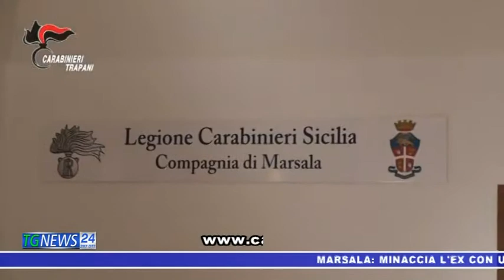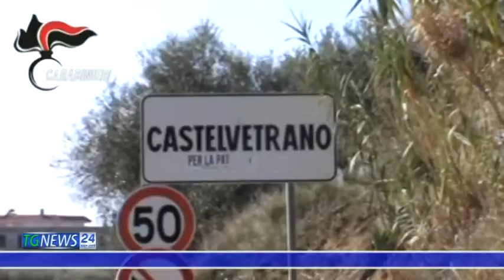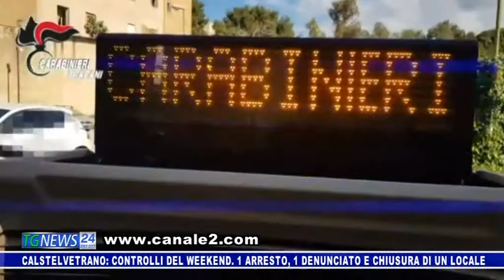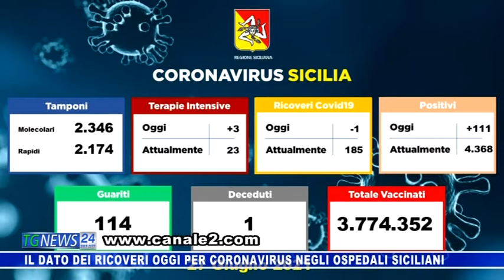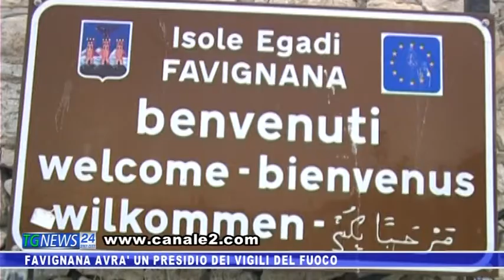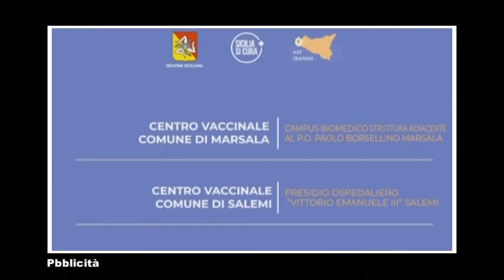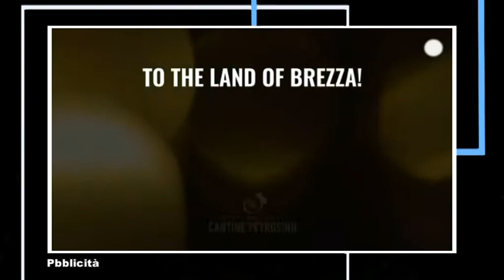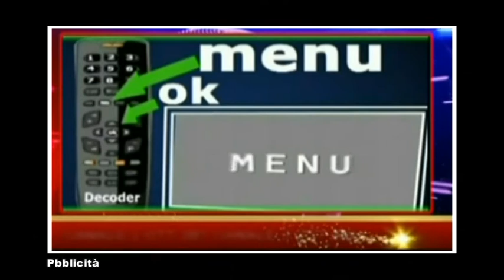TG NEWS 24 - LE NOTIZIE DEL 28 Giugno 2021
tutti gli aggiornamenti su - visita il nostro canale youtube Canale2 TP
È ARRIVATO IL MOMENTO DI RISINTONIZZARE IL TUO TELEVISORE PER CONTINUARE A VEDERE CANALE 2 E CANALE 3.
AVVIA SUBITO LA RICERCA AUTOMATICA DEI CANALI.
CANALE 2 sul Canale 297 e CANALE 3 sul Canale 686 del digitale terrestre.
RISINTONIZZA AUTOMATICAMENTE IL TUO TELEVISORE PER CONTINUARE A SEGUIRE I NOSTRI PROGRAMMI SU Canale 2 e CANALE 3